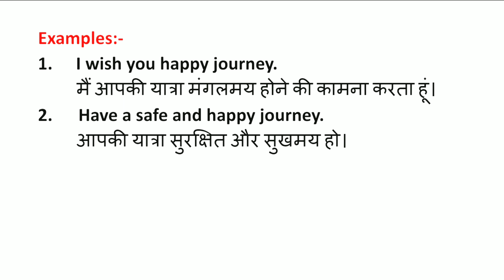Happy journey Meaning in Hindi | Happy journey ka Matlab kya hota hai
Happy journey Meaning in Hindi | Meaning of Happy journey | Happy journey का हिंदी में मतलब | English to Hindi vocabulary |

Aaj ki Is Video Me Maine Aapko Happy journey Ka Matlab Kya hota hai Hindi mein, Happy journey Ka definition or Happy journey Word Ke Sentence ka Example ko batlaya hai.